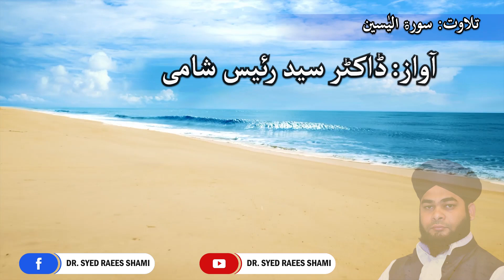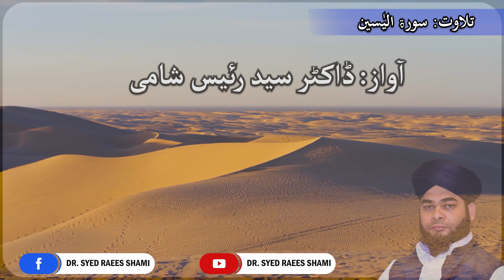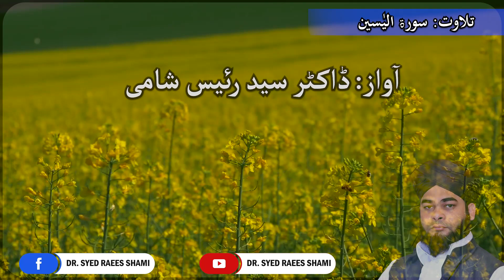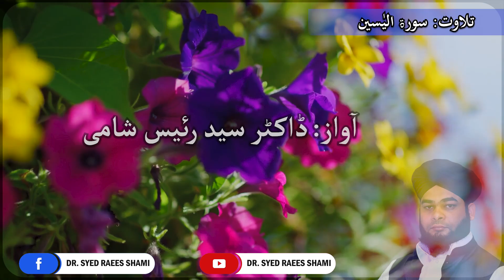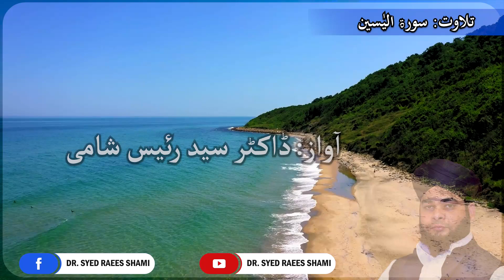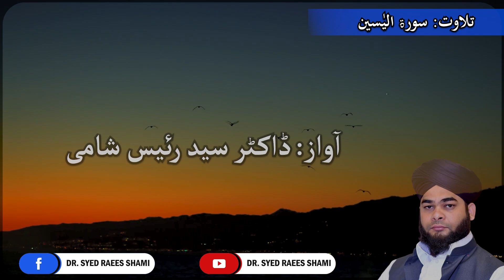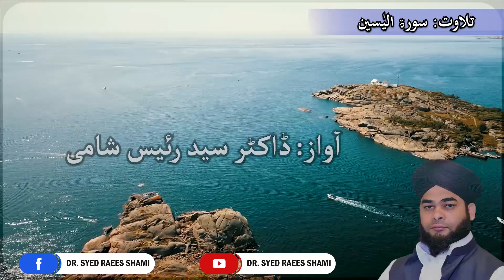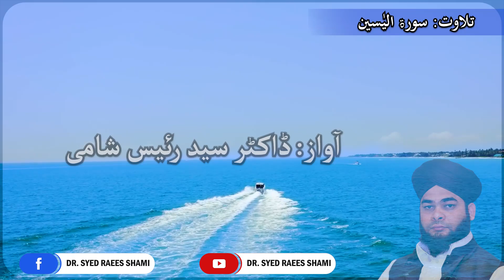Surah Yaseen Recitation by Dr. Raees Shami.